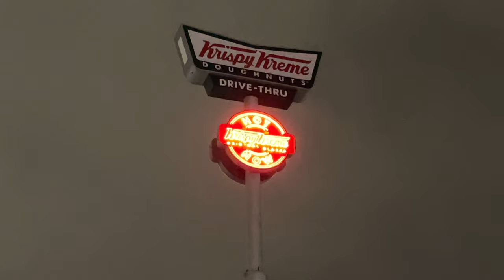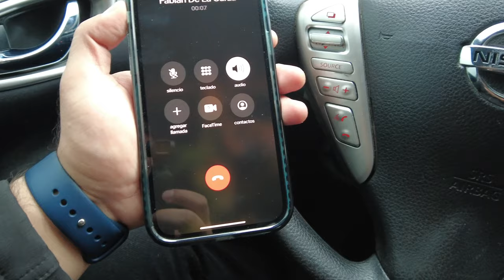UNA BOMBA DE AZÚCAR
Instagram & Twitter @soymanuelmtz
Facebook.com/soymanuelmtz